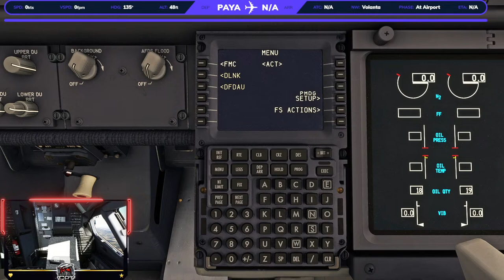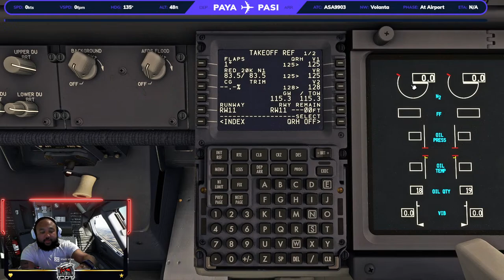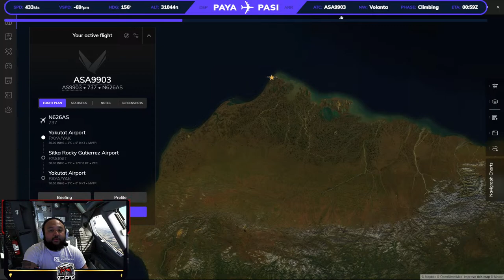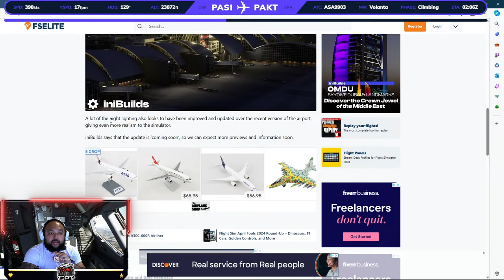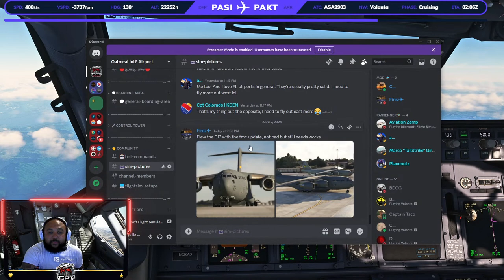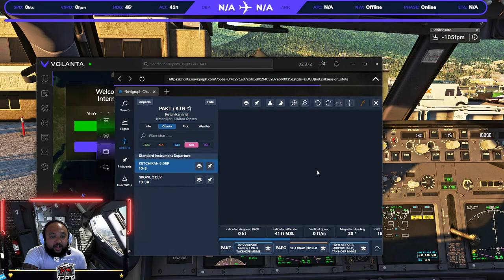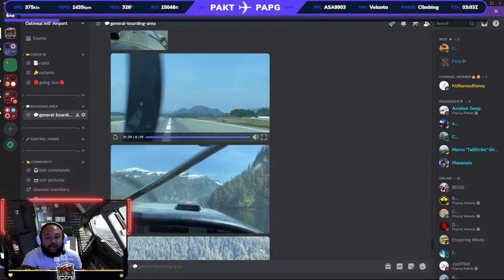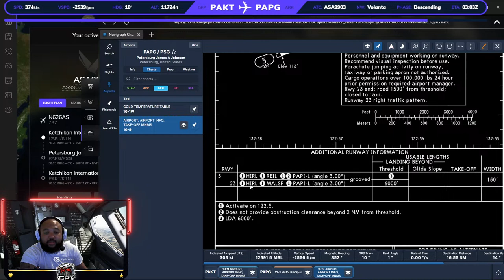Freight Dog Adventure: Sketchy Weather & Life Saving Cargo In Alaska | B737-700BDSF MSFS LIVE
Welcome Members & Friends, join me on another amazing stream!  We have a few things to do upfront in the flightdeck please check the info below for all the details of today's flight! Thank you for your support and we'll be off the gate soon!

📍 Route: Yukutat - Sitka -Ketchikan - Petersburg
👨🏻‍✈️ Airline: Alaska Air Cargo
📞Network: Vatsim
✈️ Aircraft: @pmdgsimulationsofficial51 B737-700 BDSF
🖥 Simulator: @MicrosoftFlightSimulator

If you like the content, please feel free to make a donation. They are NEVER required but always and forever appreciated and help take the channel to new heights!

Nightbot Commands for Sky Miles:
!points
!top
!tophours
!gamble (points) EX: !gamble 200
!duel (username) (points)
!slots (points)
!dinner
!redeem Lobsterdinner
!redeem Burger
!redeem BBQPlatter
!redeem Barservice
!redeem Lounge

Although I am a 141 IFR Student What you see here is not meant for REAL WORLD flight training and is solely used for the purpose of entertainment. PLEASE consult with your local FSDO or CFI for anything regarding real world flight training